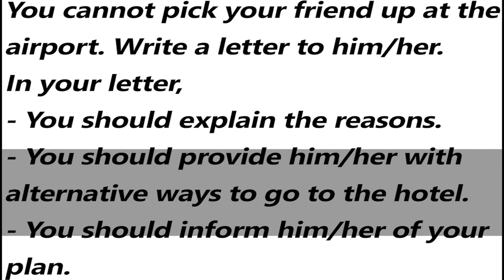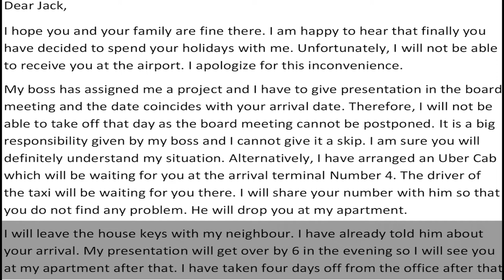IELTS General Training Letter - Sample Answer | English Mentor